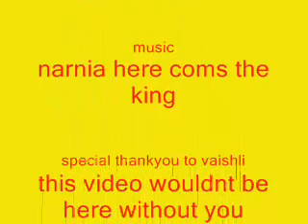Final Fantasy Vid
pleae comment its my first vid and i shouldnt take all the credits as the clips were supplied for me so thankyou stil not bad for a first timer